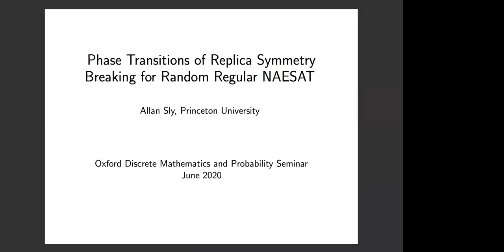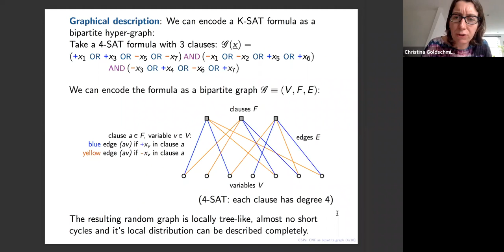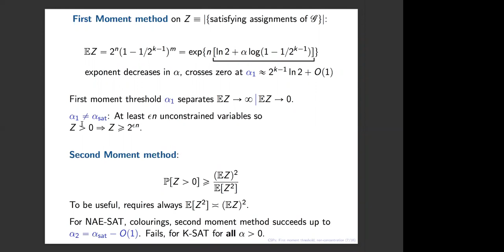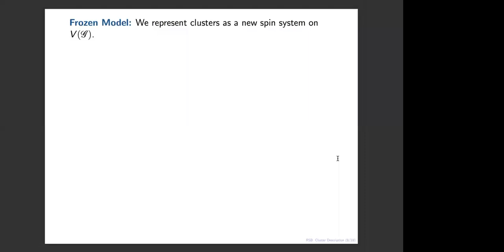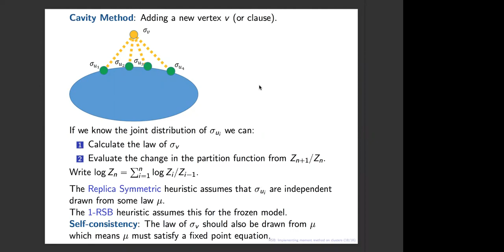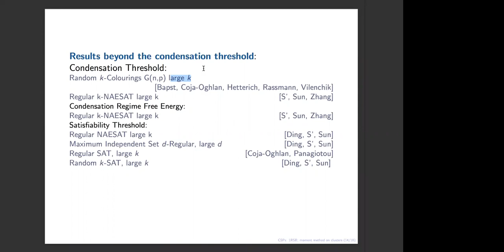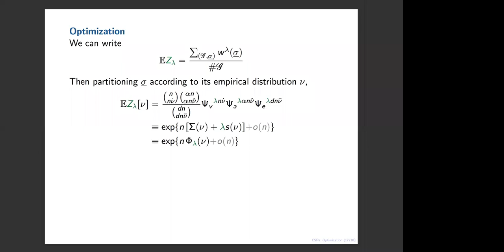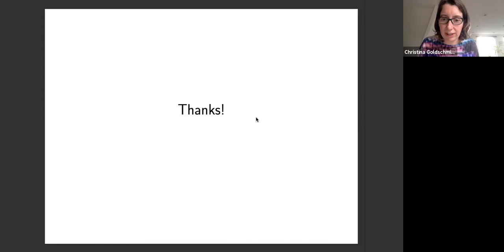Allan Sly (Princeton), Replica Symmetry Breaking for Random Regular NAESAT, 9th June 2020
Speaker: Allan Sly (Princeton)

Title: Replica Symmetry Breaking for Random Regular NAESAT

Abstract:  Ideas from physics have predicted a number of important properties of random constraint satisfaction problems such as the satisfiability threshold and the free energy (the exponential growth rate of the number of solutions). Another prediction is the condensation regime where most of the solutions are contained in a small number of clusters and the overlap of two random solutions is concentrated on two points. We establish this phenomena in the random regular NAESAT model. Joint work with Danny Nam and Youngtak Sohn.